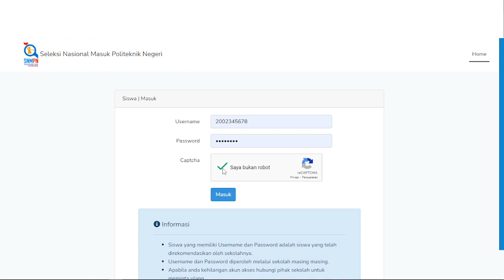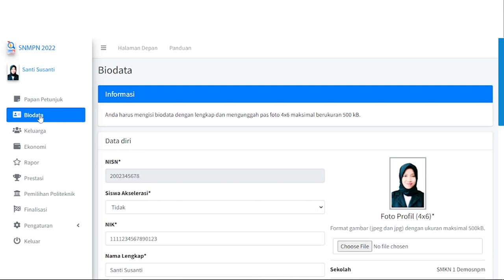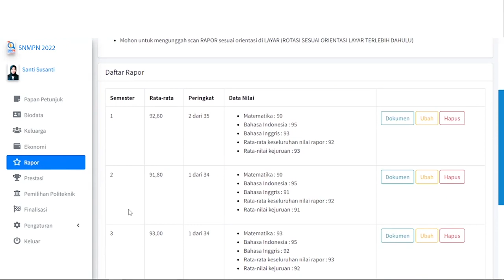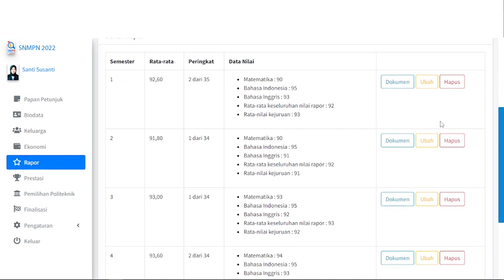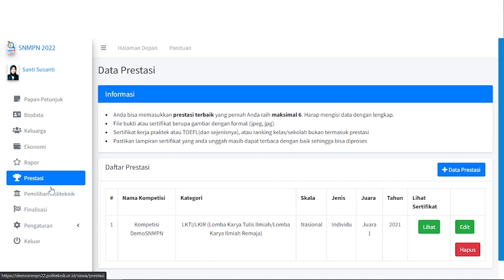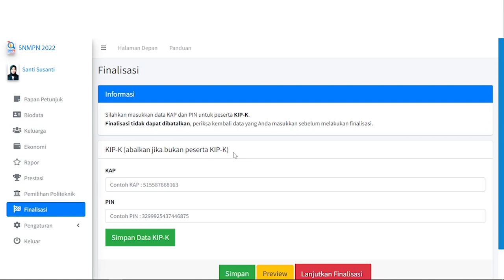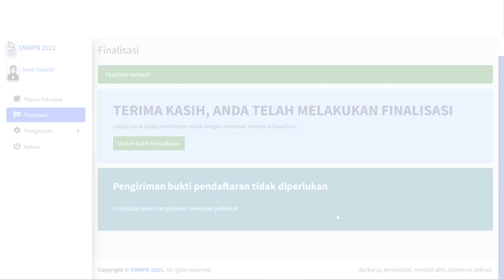Tutorial Siswa SMK SNMPN 2022